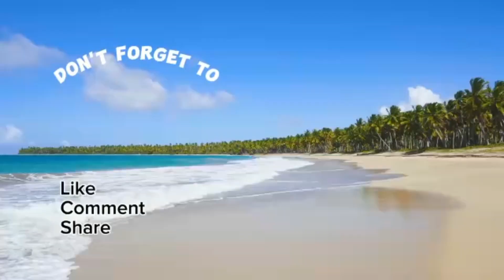MENU SIHAT dan MESRA DOMPET !! Asam Pedas Khas Aceh ❤️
Assalammualaikum hai semua...
Alhamdulillah boleh share kegiatan kami lagi. Video kali ini saya masak asam pedas ikan susu khas Aceh. Sedap dan segar rasanya..
Semoga video kali ini menghibur dan boleh menjadi teman beraktiviti dan teman di masa rehat anda semua..
Selamat menonton..Enjoy..❤️❤️

RESEPI ASAM PEDAS IKAN SUSU
1 ekor Ikan susu
BAHAN KISAR:
6 biji bawang kecil
2 ulas bawang putih
12 biji cili api / secukupnya
1 sdm ketumbar